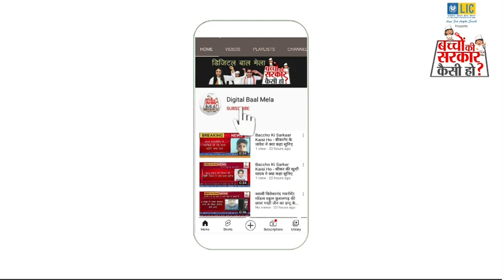सुनिये BL. C. P. S. S. School the mall सोलन की छात्रा सेजल के विचार-